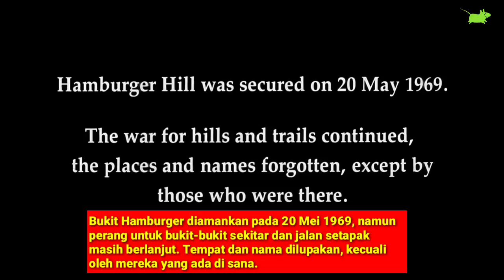KISAH NYATA!! SAAT VIET CONG NGAMUK & B4NT4I SELURUH PASUKAN AMERIKA TANPA SISA || KUPAS FILM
Hallo Brewokers.

Film produksi Amerika yang diangkat dari kisah nyata pada masa perang Vietnam. H4MBURGER H!!L (1987) disutradarai oleh John Irvin, dan dibintangi oleh Dylan McDermott sebagai Sersan Adam, Steven Weber sebagai Sersan Dennis, Don Cheadle sebagai Johnny, dan Tim Quill sebagai Beletsky. Mengisahkan pertempuran brut4l selama 10 hari di bukit Hamburger yang terjadi pada 10-20 Mei 1987 pada masa perang Vietnam. Dimana pada pertempuran tersebut pasukan VietCong benar-benar menunjukkan keperkasaannya, pasukan Amerika pun bahkan sampai dibuat kocar-kacir tak berdaya.
Penasaran dengan cerita lengkapnya?
Langsung saja kita KUPAS filmnya.